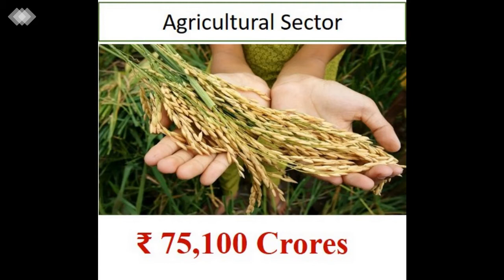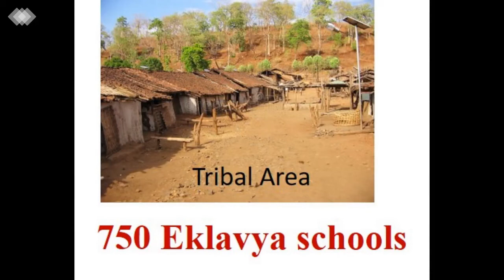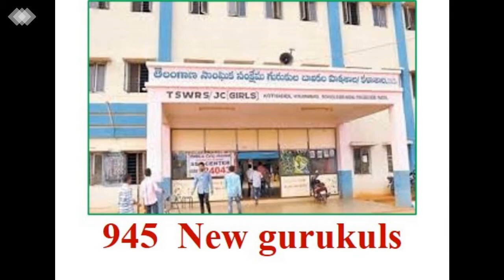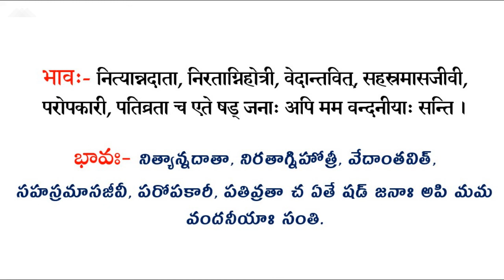Daily Samskrit News 02Feb2021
Samskrita Nitya Vartha Samahara, Sanskrit news